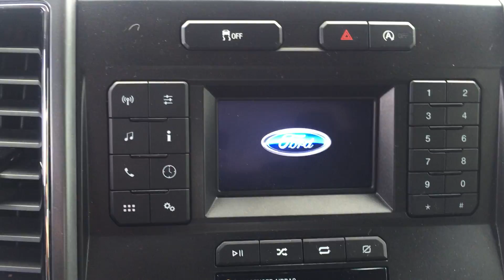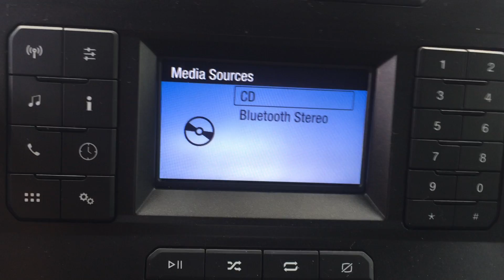2018 Ford F 150 XLT Stock # 41201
Brief Video Tour of 2018 Ford F 150